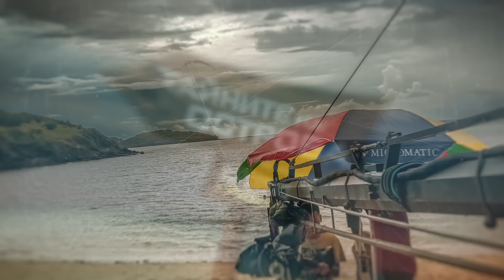ЗЛАТНОТО МОМИЧЕ МАЯ ВЪРТИ ВСИЧКИ - ТАЙНИТЕ НА ОСТРОВА С ГУСПАТА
Нежелани емигранти в Островът, непобедими гимнастички, полицаи-джентълмени и любовници стратези. Какво се случи в Островът на 100-те Гривни и защо Гуспата мисли, че ще е много интересно.